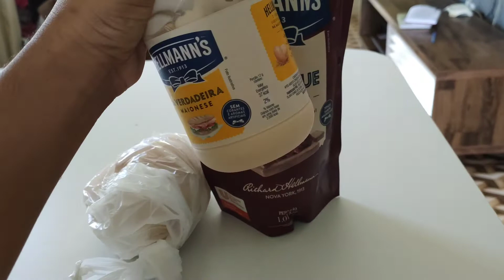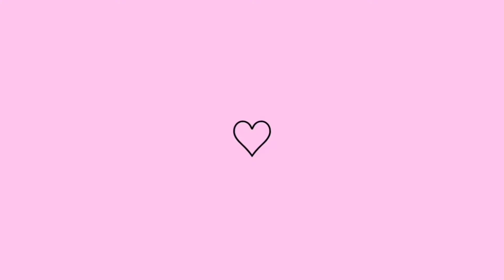NOSSO DOMINGO EM FAMÍLIA | VLOG | COLLAB COM O CANAL RECEITAS DA SUH 💕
Oiê Gente tudo bem?
Compartilhei com vocês nosso domingo, passamos em família fizemos churrasco, muita comida gostosa nesse vídeo.

LINK DO CANAL RECEITAS DA SUH,  já clica pra conferir 👇
não deixem de ir lá, tenho certeza que vocês vão amar o canal dela.

Se você é novo aqui, vem fazer parte dessa família. 👇

Comenta ✍
Compartilha ️📣